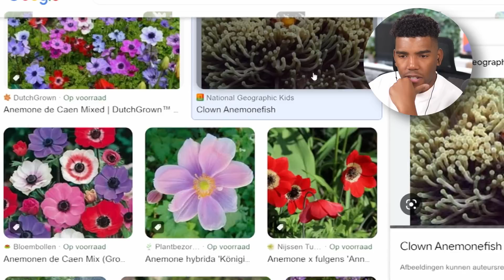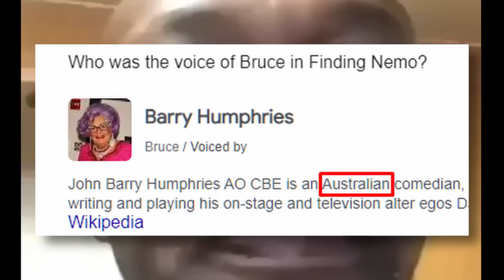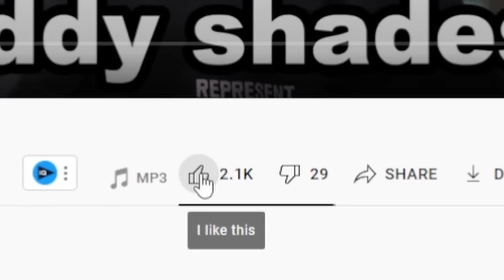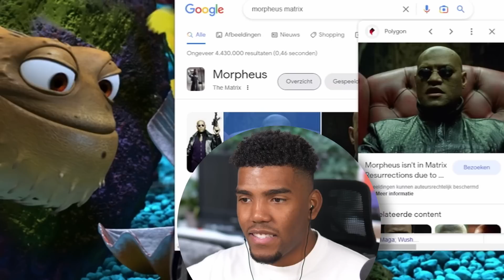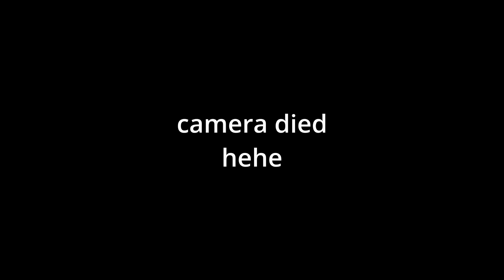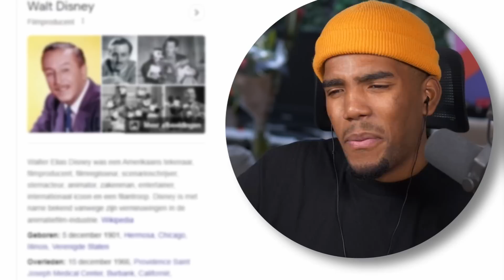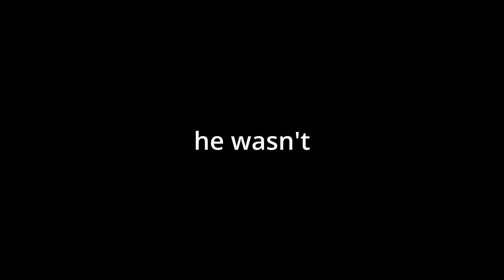I Watched FINDING NEMO For The First Time And LOVED It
for the full reaction to Finding Nemo
LIKE THE VIDEO if you're reading this!

In this video, you watch along as I discover Finding Nemo for the first time! We previously watched other fun movies, and now it's time for us to watch and react to Finding Nemo.

If you want to see more reactions to Finding Nemo and the sequels just like Finding Dory, make sure you subscribe to the channel, leave a like and comment down below letting me know you want to see my reaction to the sequels series and any other movies you want to see my reaction to!

Find the original I Watched FINDING NEMO For The First Time And LOVED It' without my movie commentary on Disney+.